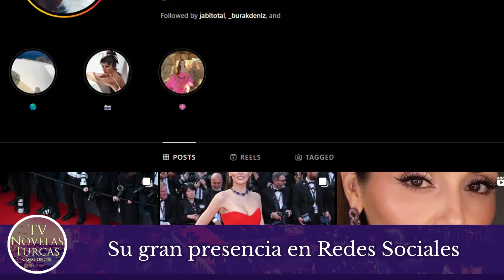7 Cosas Que No Sabías de Hande Erçel - Leyla Gediz en Bambaşka Biri (Otro Amor)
En este video compartiremos contigo 7 datos muy interesantes sobre la actriz turca Hande Erçel - Actriz turca que interpreta a Leyla Gediz en Bambaşka Biri (Otro Amor) y a Eda Yildiz en El amor está en el aire, ¿Será que es amor?, Me robaste el corazón y El costo del amor.

Actor Turco, Actriz Turca, TV Novelas Turcas, Telenovelas Turcas, Novelas Turcas, 7 datos muy interesantes, sobre la actriz turca, Hande Erçel, Actriz turca, Leyla Gediz en Bambaşka Biri, Novela turca Otro Amor, Eda Yildiz en El amor está en el aire, ¿Será que es amor?, Me robaste el corazón, El costo del amor, cosas que no sabías,